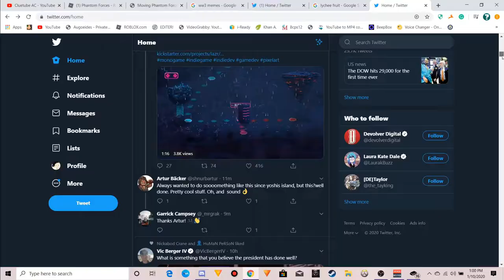Overwatch || 💖 Mercy Warms My Heart 💖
This is a quick upload so there's less detail in it but i'm surprised the amount of things i managed to get into it. I might come back to doing a lot more overwatch videos since i have it on all platforms.

Also about the my hero academia thing. I don't get the same vibe from other shonen animes which is surprising.